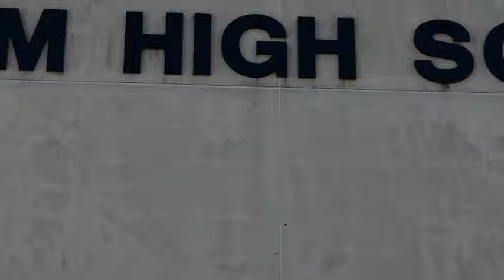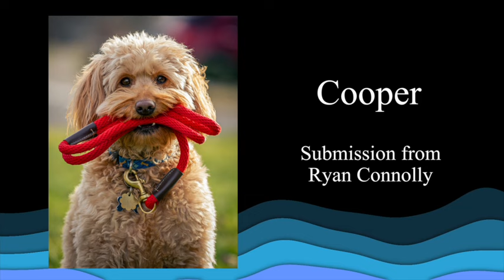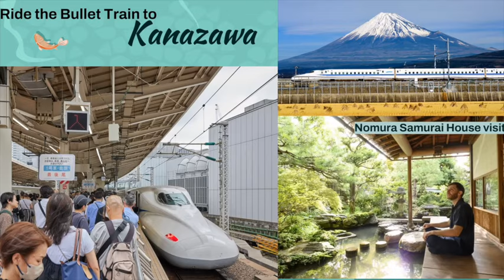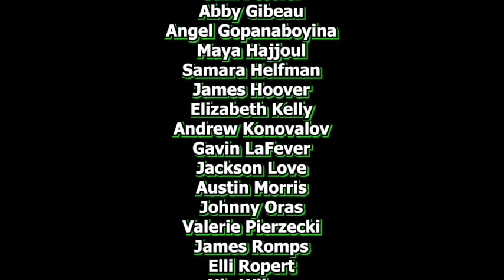Announcements 2-12-24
haaaaaaappy four day week everyone!